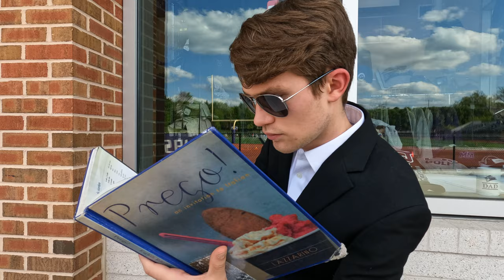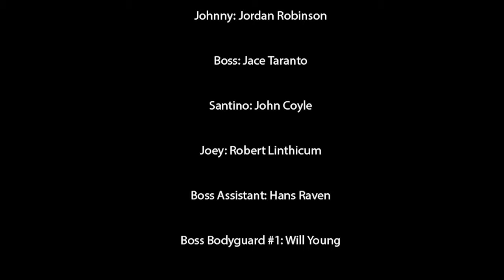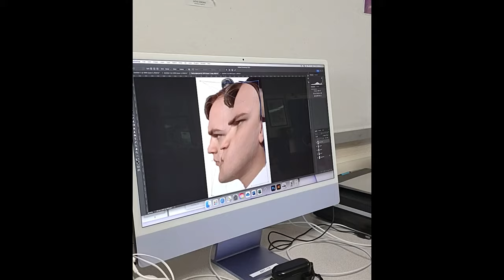The Package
Ryan Wilson/Kirk Dodson's Senior Project